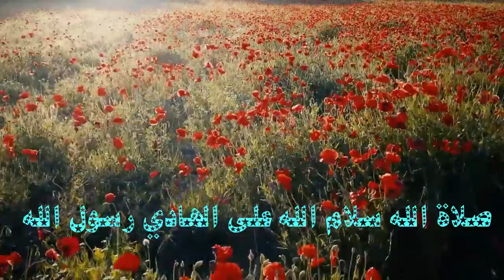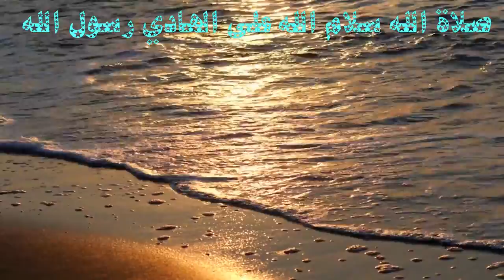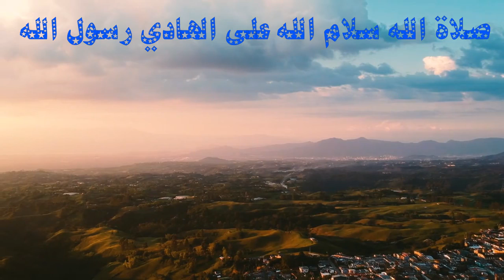أجمل و أفضل حالات الواتساب / Statut Stroy Whatsapp 💖💘💝 - 3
🤩🤩صلاة الله سلام الله على الهادي رسول الله
صلى رب العوالم على النبي الخاتم مادام القلب الهائم شوقا الى المختار
ابا بكر الصديق يا صاحب التحقيق ألقاك عند الضيق يا مقصد الرجال
عمر يا ابن الخطاب يا ملهم للصواب اني واقف على الباب بالله انظر لحالي
عثمان بن العفان يا جامع القرآن انت صهر العدنان والكوكب المتلآلئ
علي يا قرة عيني يا والد السبطين حبك يا صهر الزين يوم الحشر رسمالي

Harmony Band

ستجدون روابط الواتساب المختلفة
: في الموقع

مرجبا بالجميع,

# Status whatsapp
# statut whatsapp
Stroy whatsapp
حالات الواتساب
حالة الواتساب
# استوري
# استوري واتساب
ستوريات متنوعة
ستوريات دينية
# كروب واتساب
# حالات وتس وصور لستوري
خواطر إسلامية
ازود استوري
نتبادلو صطويات
نتبادلو سطوريات
تبادل سطوريات
سطوريات دينية
نتبادلو ستوري
ازود استوري الواتس
باص واتساب نتبادلو سطوريات
جروب بوستات
كروب واتساب ديال ستوريات
تزويد مشهدات الاستوري
نتبادلو ستوريات
نتبادلوا الستوريات
حالات واتس اقتباسات
صطوري واتسااب